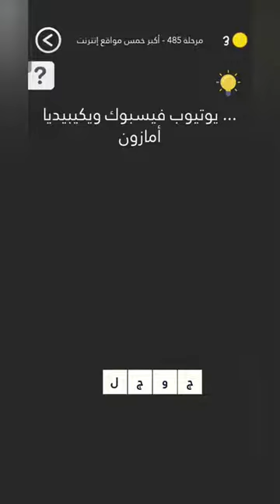كلمة السر 485 – لعبة كلمة السر الجزء الثاني